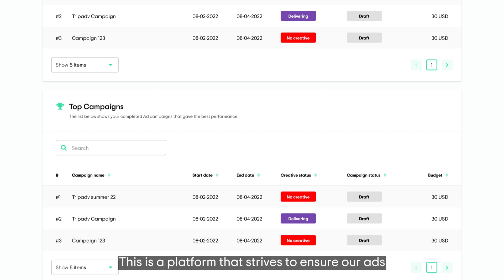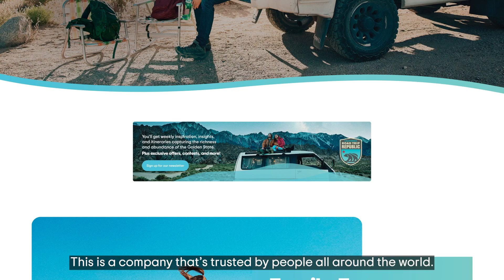Tripadvisor for Advertisers [English Subtitles]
Learn about the power of Tripadvisor’s Media offerings. Full-funnel solutions to fit your brand objectives.